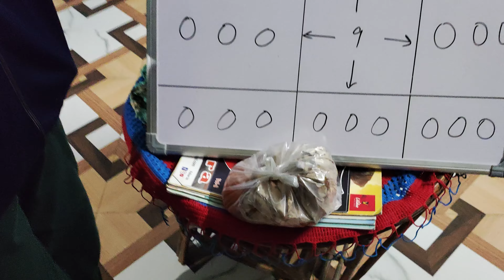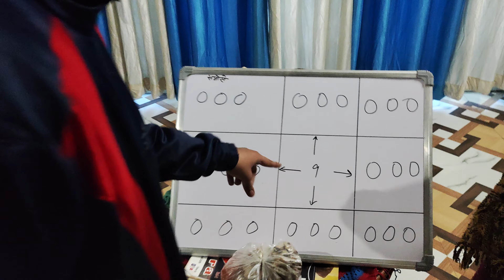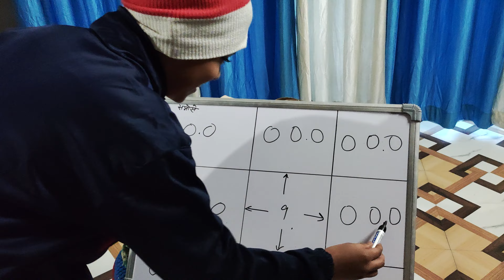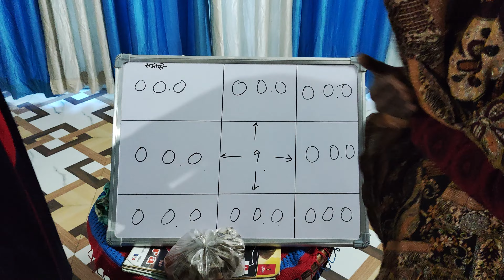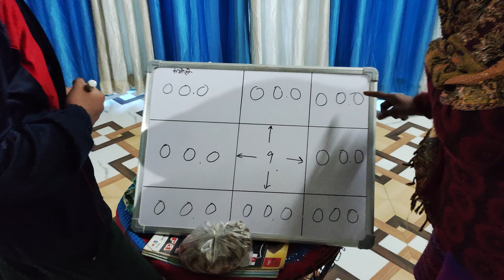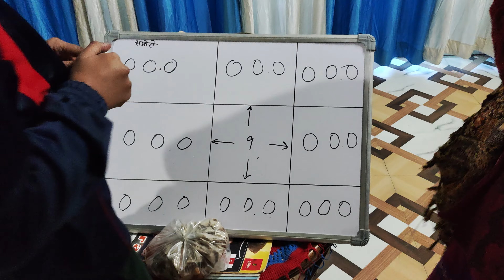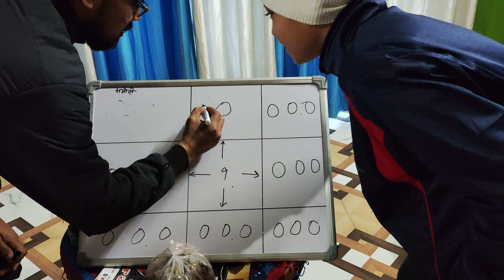Samose Nekalo Aur Kholo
Amazon Affiliate program How to Make Account Watch This Video👇
link-

 • Amazon से कमाओ ₹40 हजार महीना (100% R...

All mic 🎤
Purchase Links
For Double Mic (android/iphone)(2299)

For Signle Mic (android/iphone)(1700)

Without Charging Case Mic(1299)

Wired Mic ( JBL)

Amazon Se Paise Kamane Ke Liye Es Video Ko Dekho
link-

Green Screen
Camera Canon 800D
50MM Lens
Mobile tripod
Ring Light with Stand
Camera Tripod

Topic Cover:
Earn money online
Earn money online without making Video